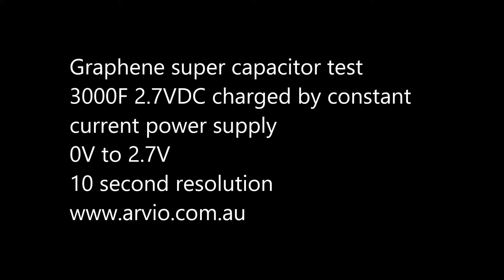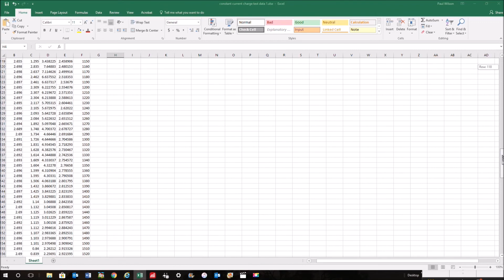Super cap charge test 1 constant current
Super capacitor charged with a constant current power supply.
Note that the charge curve is different from a traditional capacitor due to the lithium ion electrode.